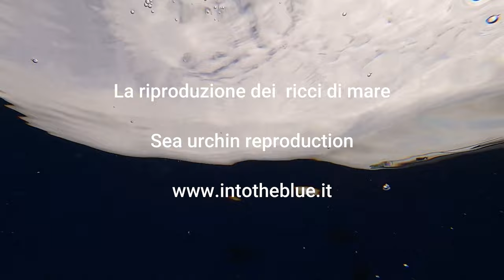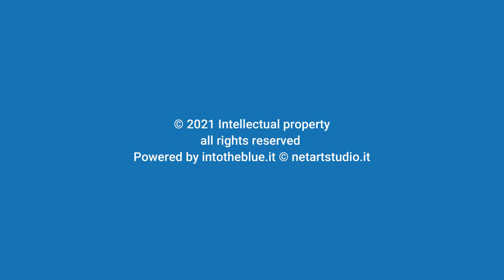Riproduzione ricci di mare Sea urchin reproduction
Anche questa estate abbiamo incontrato dei Ricci di mare tutti ammassati in un unico punto. Pensiamo quindi di aver filmato nuovamente la riproduzione del Riccio di prateria, Sphaerechinus granularis. Come altri echinodermi i ricci di mare si riproducono in estate e si sincronizzano ammassandosi tra di loro rilasciando i gameti nello stesso momento, per aumentare la possibilità di fecondazione.

Also this summer we met some sea urchins all piled in one place. We therefore think we have filmed again the reproduction of Sphaerechinus granularis. Like other echinoderms, sea urchins reproduce in the summer and synchronize by massing together releasing the gametes at the same time, to increase the possibility of fertilization.